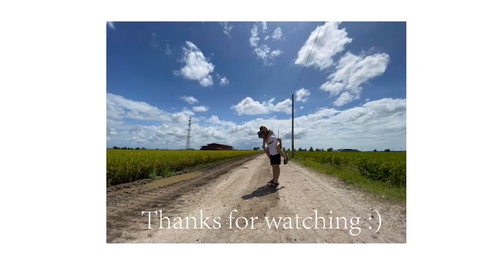[ VLOG1 ] Sekinchan Day Trip